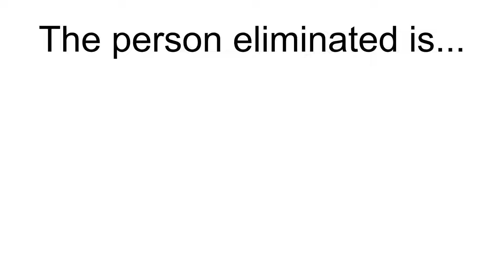Top 64 Character Contest 2 #62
Pikachu, Daffy Duck, Blossom, Zim, Lincoln Loud, Mario, Sonic the Hedgehog, and Four